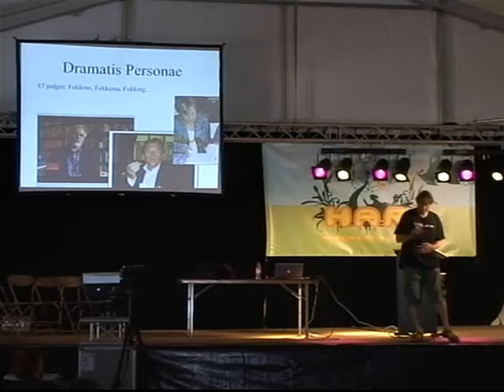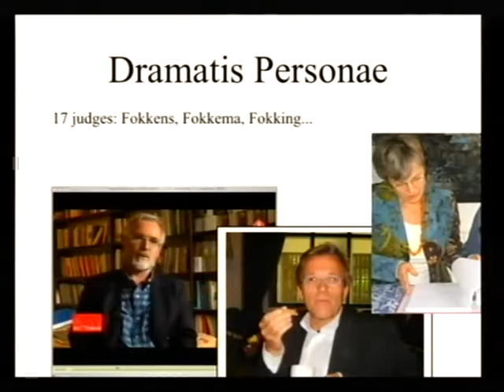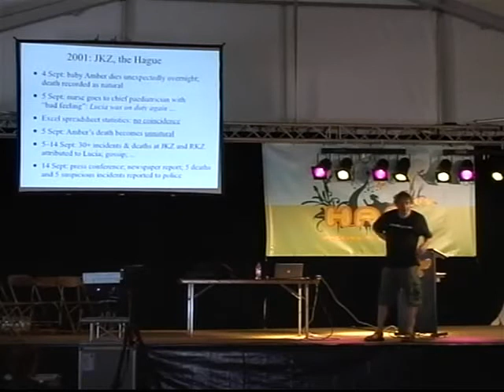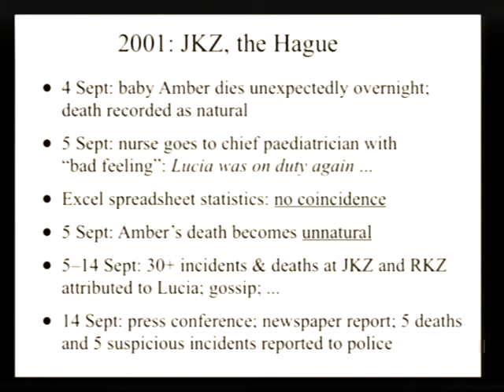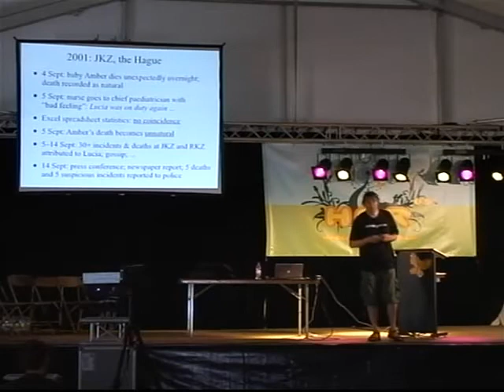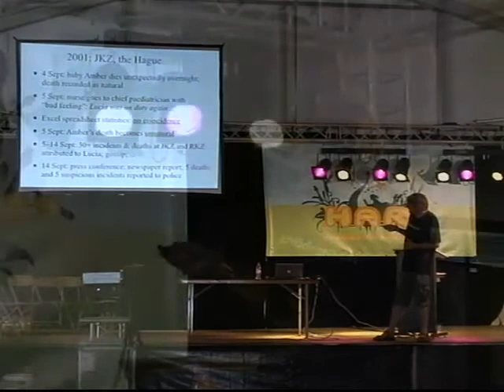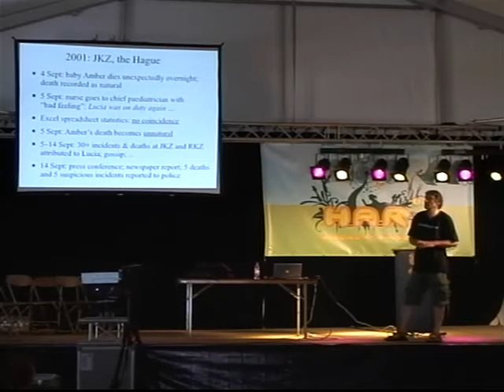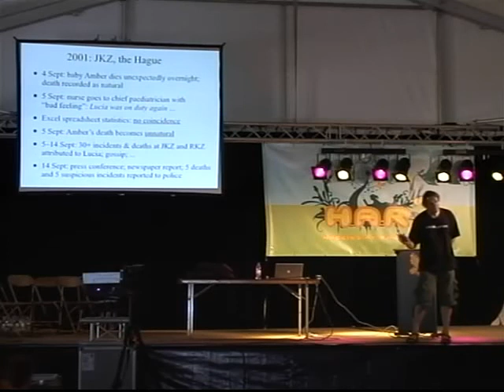HAR 2009: Statistics and the Law 2/6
Clip 2
Speaker: Richard Gill

The case of Lucia de B., alleged serial killer, and others.

The case of Lucia de B. is a highly controversial legal case in the Netherlands, in which a statistically significant correlation between the presence of a particular nurse and the occurrence of suspicious medical incidents on her ward played a central role in getting her a life conviction for serial murder. However, recent re-investigation of the meagre medical evidence for wrong-doing, and re-investigation of the statistics, makes it very plausible that no murders were committed at all, by anybody. The Dutch supreme court has recently overturned the conviction and a re-trial has started start.